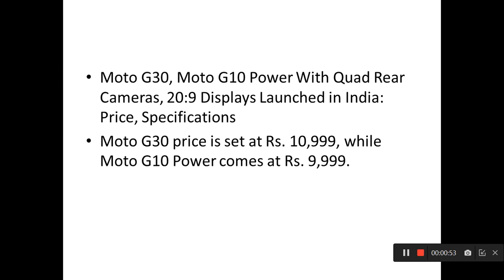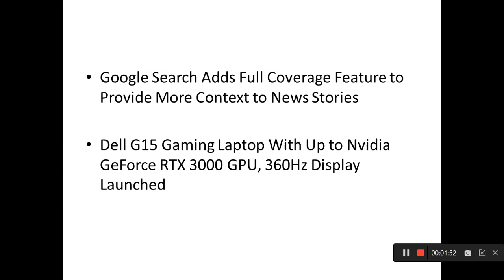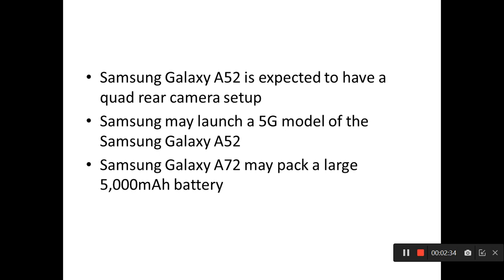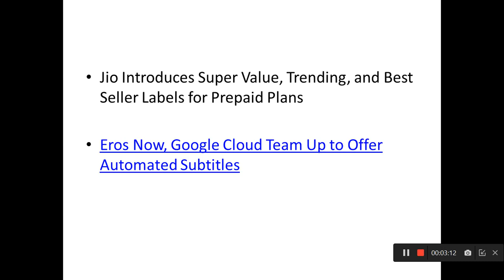Tech Talks- Moto G30, Moto G10 Power, Dell G15 Gaming Laptop ,Samsung Galaxy A72, Samsung A52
Smartphone